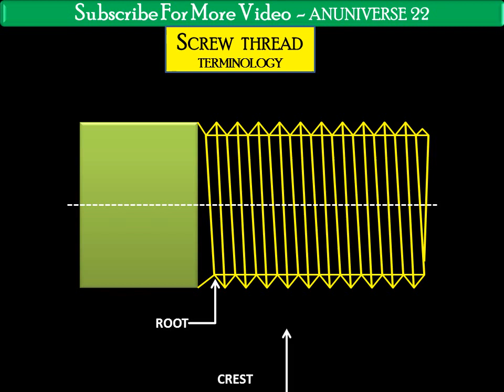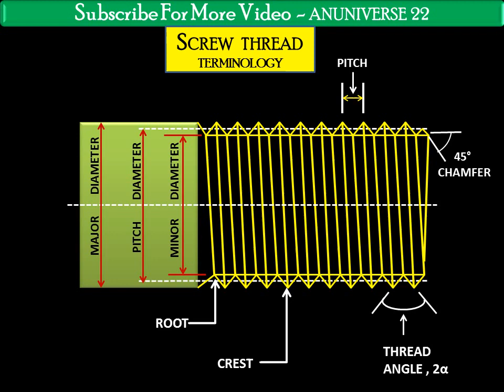ANUNIVERSE 22 - SCREW THREAD TERMINOLOGY [BEST VIDEO ON YOU TUBE]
EGD